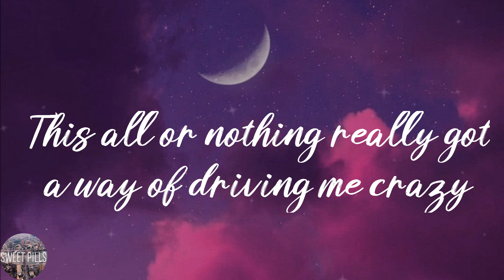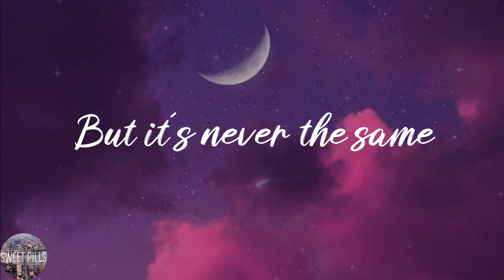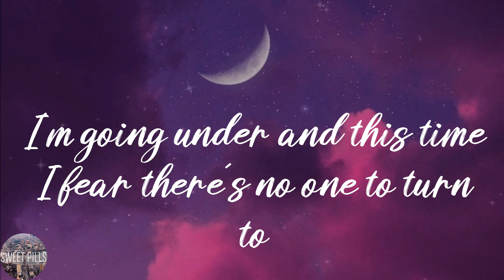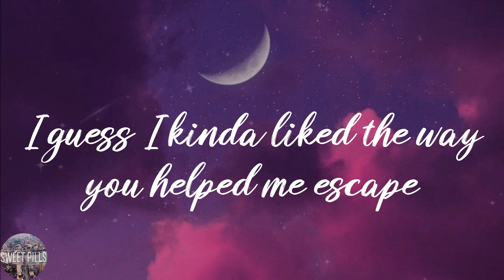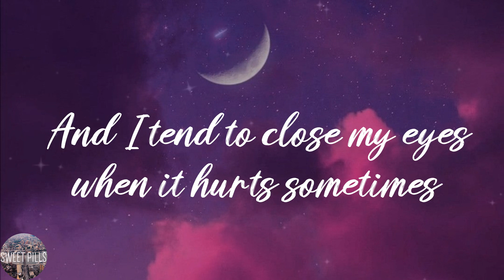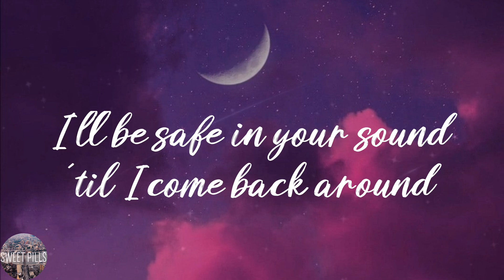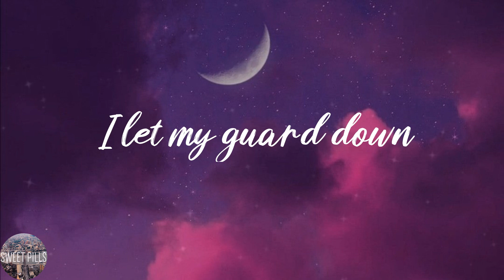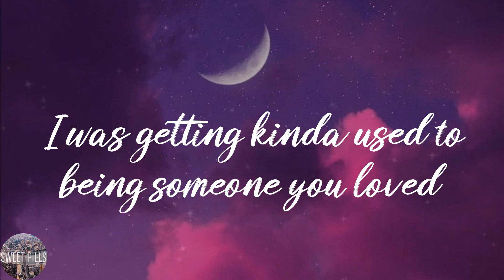Lewis Capaldi - Someone You Loved (Lyric Video)